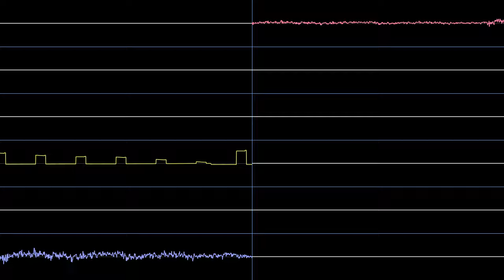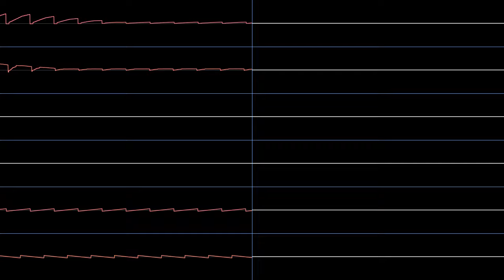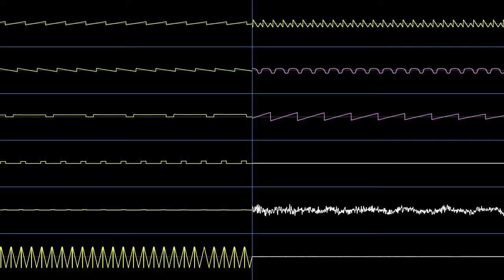charta.mp4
module ID on Mod Archive: 202131